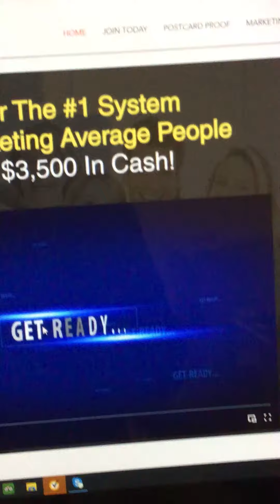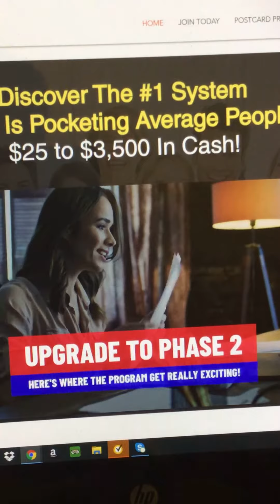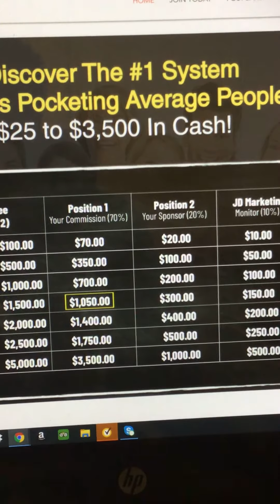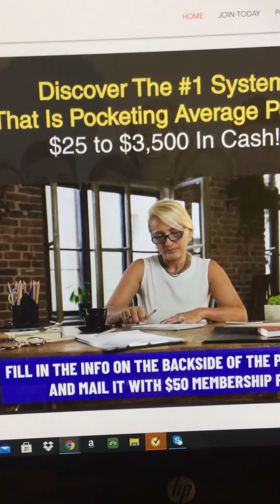cash building system unlimited.! ($50 TO START.)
By utilizing our direct-mail postcard marketing system through the Cash Building System Unlimited compensation pay plan, you can build yourself a serious flow of cash... EVERY WEEK... as your team grows.
The program is a simple 2 phase program. The cost of Phase 1 to join is just a $50 membership fee. You will receive 200 postcards and 200 names of prospects on peel and stick labels to mail your postcards to. You will also receive a Phase 2 Upgrade Form, Postcard Order Form, Your Personal ID# and much more.    MY ID NUMBER -(505)

When someone joins the program from your postcard, you will receive $25 and another 200 postcards and 200 names of prospects on peel and stick labels. Yes... you have read correctly!
When you are ready to make bigger money, just upgrade to Phase 2 of our program. Now, Here’s Where the Program Gets Really Exciting!
You will earn additional $70 to $3,500 for every Phase 2 upgrade membership from your personals and your sponsor will earn up to $20 to $1,000.
With our program, there is...
NO Cold Calling
NO Personal Selling
NO Explaining
NO Internet or Computer Required   MY ID NUMBER -(505)

Just mail our postcards and let the system do all the work for you. It’s that simple! What You Need to Do Right Now?
1) Take a look at our highly, responsive postcard enclosed with this letter. This is the postcard that we are using to promote the   Opportunity Of a life time.

Take care and welcome new members.!